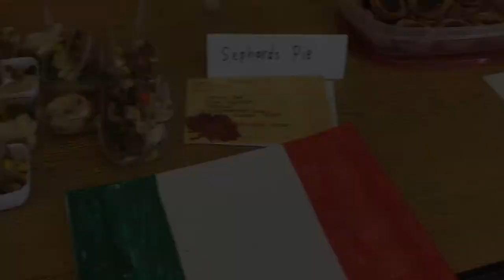2019 Bancroft School International Breakfast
Bancroft Middle School annual 'International Breakfast' was a celebration of culture...and great food!